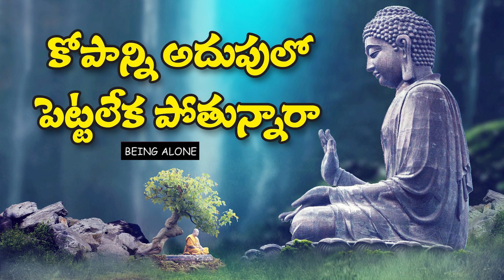కోపం వస్తుందా... || how to control your anger || Telugu Podcast by BeingAlone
|| kopanni control cheyadam ela
|| kopanni jayinchadam ela
|| Best Motivational Words